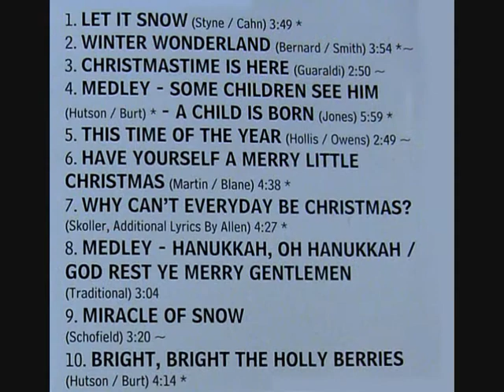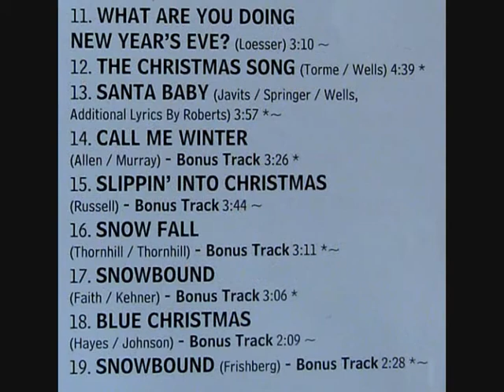Snowbound - Judy Roberts and Jackie Allen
Jazz ladies Judy Roberts and Jackie Allen perform "Snowbound" from their Christmas album, "Santa Baby"